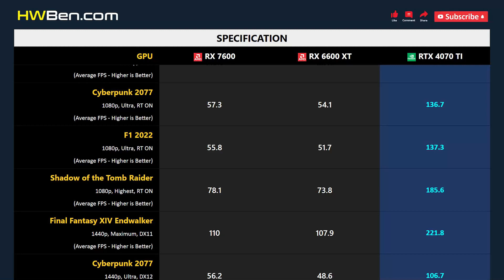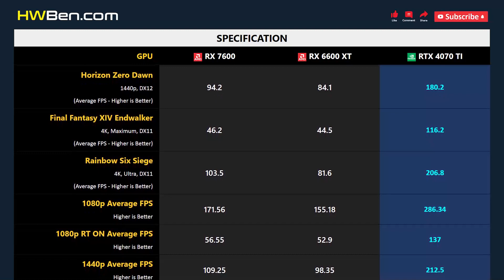RX 7600 vs RX 6600 XT vs RTX 4070 TI - Gaming 1080p 1440p 4K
AMD RADEON RX 7600 vs AMD RADEON RX 6600 XT vs NVIDIA GEFORCE RTX 4070 TI - Gaming 1080p 1440p 4K

SYSTEM SPECS
CPU: Intel Core i7 12700KF
Motherboard: MSI Z690 Unify
RAM: 32GB DDR5-6000
CPU Cooler: AIO 360 Liquid
OS: Windows 11
ReBar: ON

GAMING BENCHMARK
1 - Cyberpunk 2077
2 - F1 2022
3 - Total War: Warhammer 3 Battle
4 - Rainbow Six Siege
5 - Horizon Zero Dawn
6 - Final Fantasy XIV Endwalker
7 - Cyberpunk 2077
8 - Shadow of the Tomb Raider
10 - Average FPS